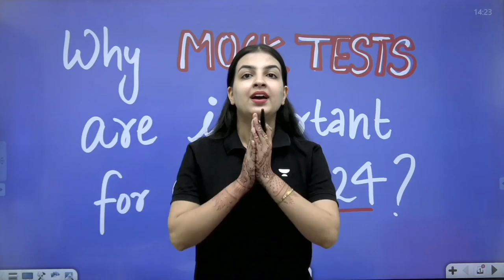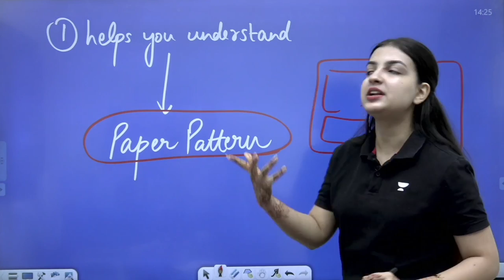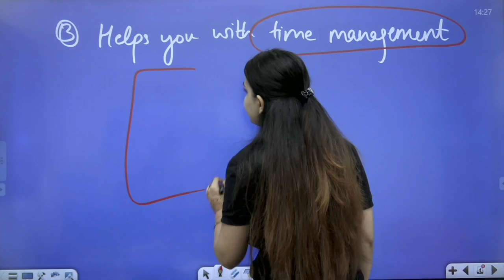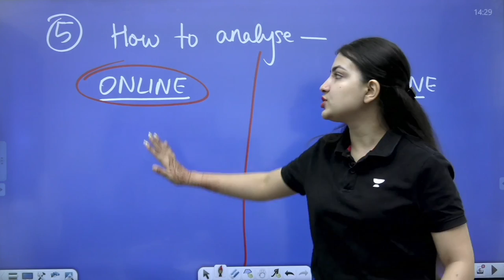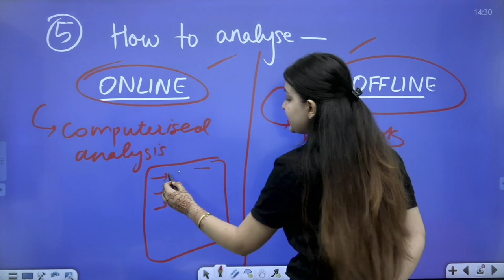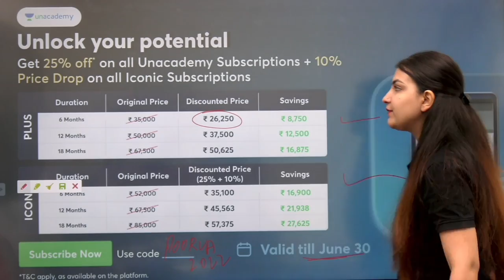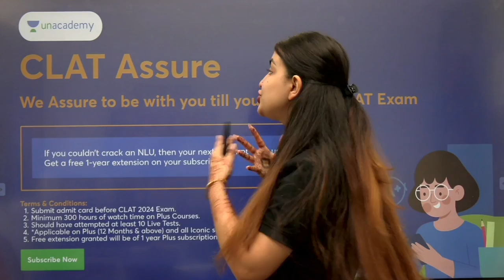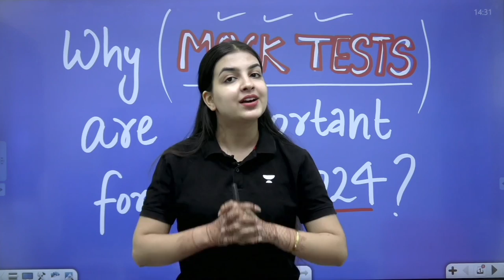Why Mock Test is Important for CLAT 2024 ? | Unacademy CLAT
Regular practice of mock tests makes one aware of one's strengths and weaknesses, the time one takes to solve the question, and mistakes committed. One can easily document the mistakes and abstain from repeating them. It also helps to keep a track of our performance and improve day by day.

In this session, Poorva Choudhary Ma'am would be sharing a complete guide on Why Mock Test is important to crack CLAT 2024.

Pack of 35 Online Mock Test series only for Practice, Practice and Practice

Call Poorva Choudhary's team on 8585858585 and take your CLAT Preparations to the next level.